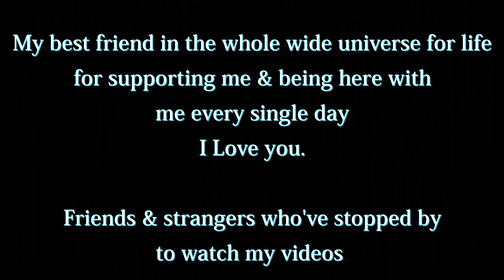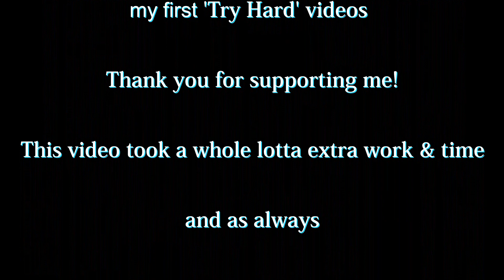Try Hard 3 (Rainbow Six Siege Kills)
had to take it down cos i uploaded it in a bad day, anyway, enjoy ! worked super hard on this one, took a long time n still has some flaws but still. enjoy!